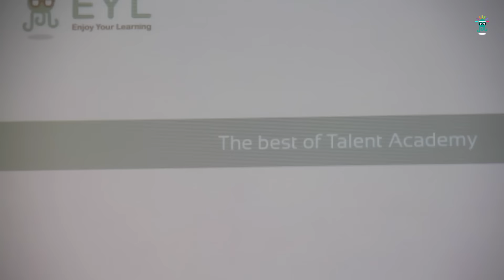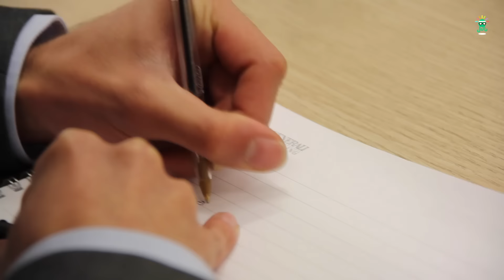Brief Talent Academy Best of: Banca Generali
È iniziata la Talent Academy definitiva. Abbiamo richiamato i campioni delle scorse edizioni per un'avvincente nuova avventura in Banca Generali.
Che vinca il campione dei campioni!